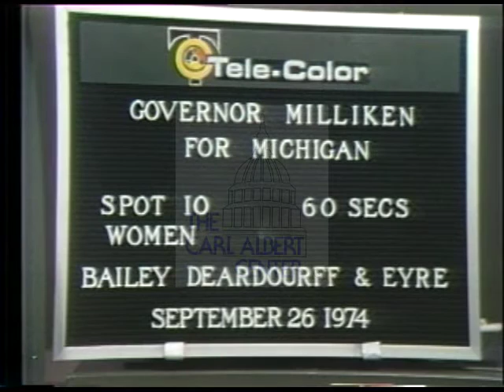William (William Grawn)Milliken [Republican] 1974 Campaign Ad "Women"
Woman at a University discussing Candidate sexual assault legislation. A young woman on a street discusses the gov's economic impact on her family budget, an older woman discussing a credit bill, a women against a wall thanks the governor.

Creator: unknown

1 minutes 13 seconds

Subjects: Women's Issue